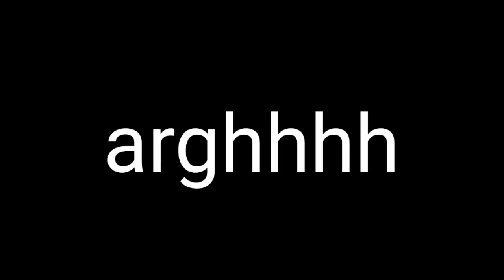[Arknights] cara memakai fiameta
join circle aink